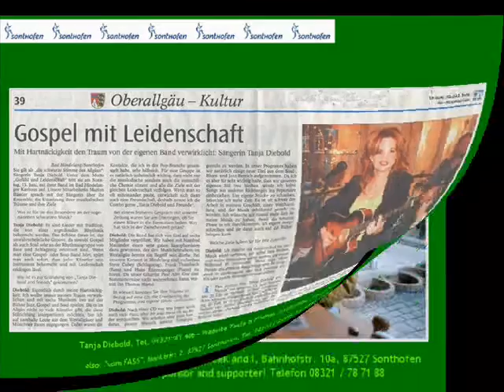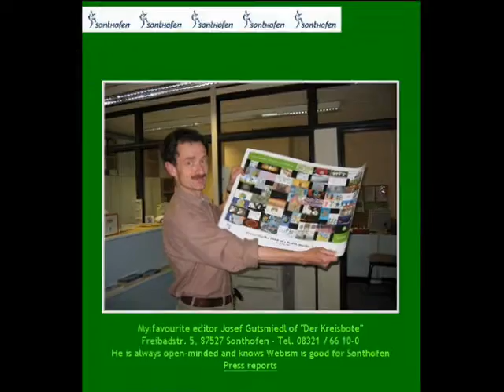Meet Sonthofen People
Since 1999 I live and work as an artist in Sonthofen, Oberallgäu, Bavaria, Germany. Meet the nice folks from Sonthofen. Come visit us!